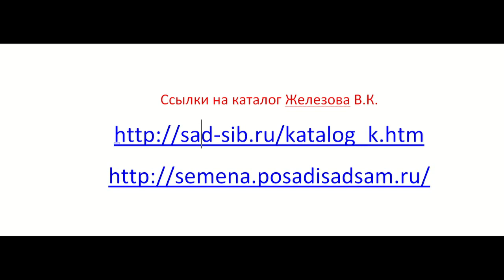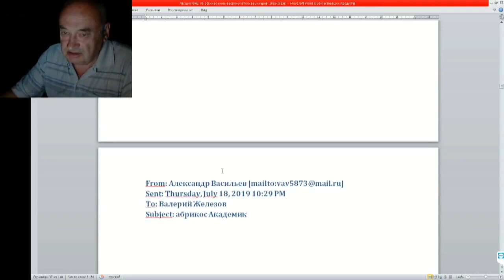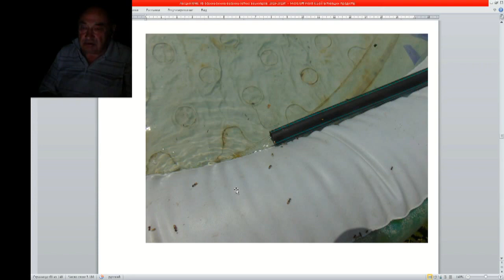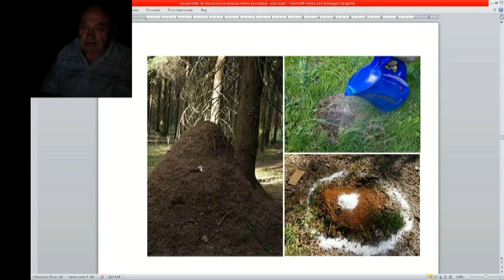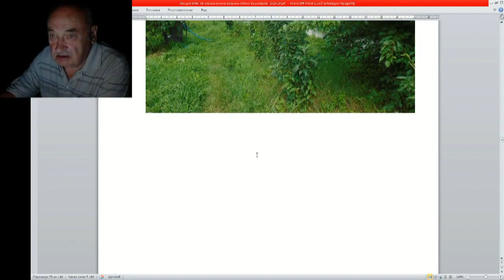Железов Валерий Здоровые муравьи Здоровые деревья